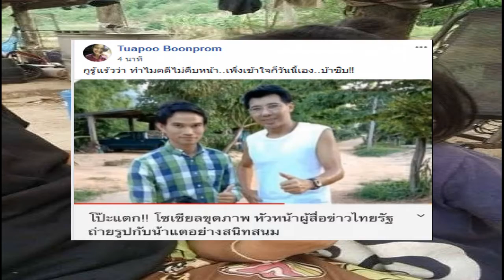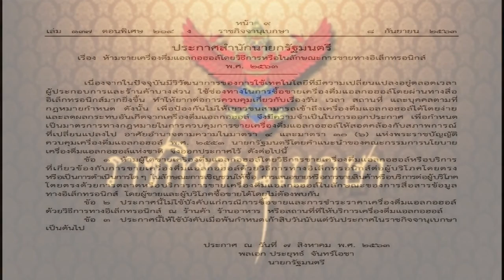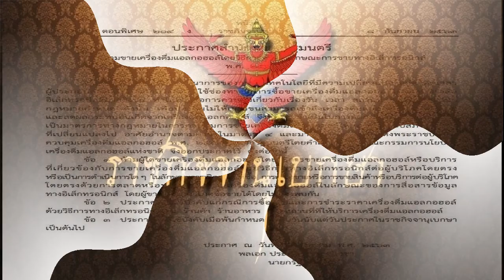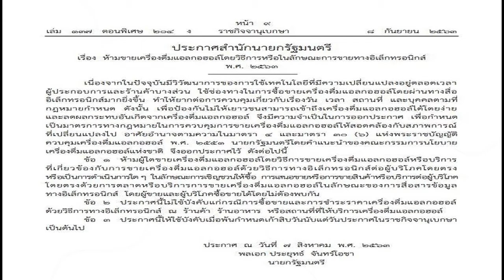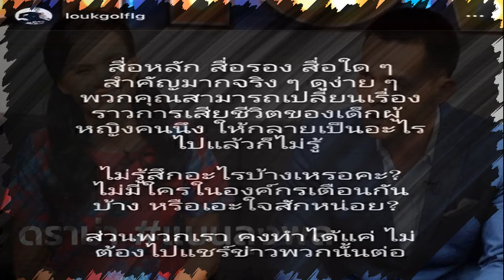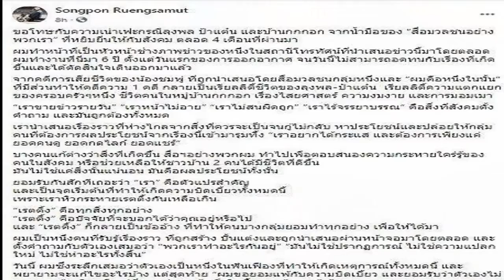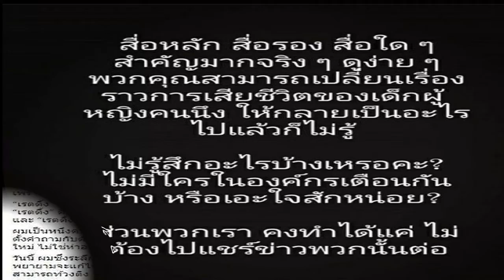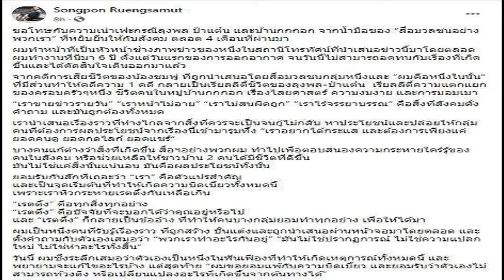โซเชียลแฉความจริง ที่แท้น้าแตสนิทกับหัวหน้าสำนักข่าวดัง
แม่น้องชมพู่
ล่าสุดนรินทร์ หรือน้าแต ไดด้ออกมาเปืดใจหลังมีกระแสข่าวน้องชมพู่ออกมา ว่าตนเองนั้นเป็นคนทำ ทำให้ธุรกิจหนูของน้าแต่นั่นย่ำแย่ ขายไม่ได้และเจ๊ง จนตอนนี้ครอบครัวแย่แล้ว
โดยต้องบอกเลยว่ามีกระแสข่าวที่บอกว่าจับตัวน้าแตไม่ได้ เนื่องจกมีคนคอบช่วยเหลืออยู่ โดยได้มีเฟสบุ๊ครายหนึ่งได้โพสต์ข้อความพร้อมกับระบุว่า รู้แล้วว่า ทำไมคดีไม่คืบหน้า เพิ่งเข้าใจก็วันนี้เอง